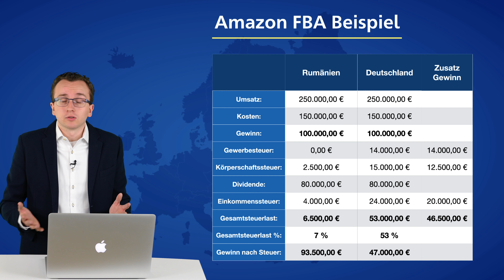Amazon FBA Steuern sparen & Gewerbe anmelden. So gehts richtig!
Amazon FBA Gewerbe Anmeldung und Steuern sparen? So geht's richtig!
Und deswegen appelliere ich daran, nutzt die Möglichkeit unserer Erstberatung. Informiert euch über das Thema strategische Firmengründung. Macht das aber primär nicht nur um Geld sparen zu wollen. Die Intention soll sein Geld verdienen zu wollen. Strategisch eine rechtlich saubere Firma zu gründen, mit weniger Geld als man in Deutschland braucht, aber eben zum Zweck um langfristig Kosten/Steuern zu sparen. Entscheidend ist weniger was Du verdienst sondern was Du danach behältst!

(BERATUNGSGESPRÄCH 100% kostenlos)

► NEU: 9 Min. Video Reihe: Steuern sparen - völlig legal & mit Anerkennung des Finanzamts!
(Vor kurzem noch kostenpflichtig. Video Reihe nicht öffentlich. Für kurze Zeit 100% Gratis!)

Youtube Video "Nur 1% Steuern zahlen - wie funktioniert's?"
YouTube Video "Was beinhaltet unser Service?"
Für mehr Tipps rund ums Thema Firmengründung und Steuern,
Bei Fragen kannst Du Dich direkt an uns wenden.